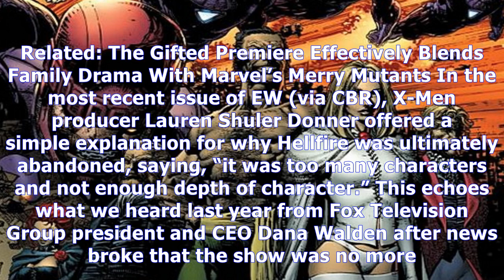MTV News - Why fox canceled hellfire club tv series before it began